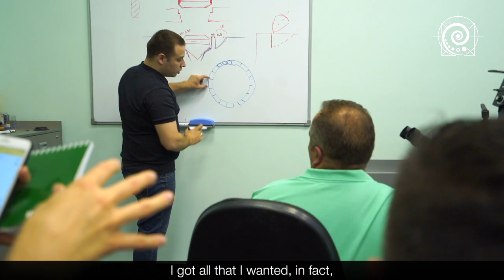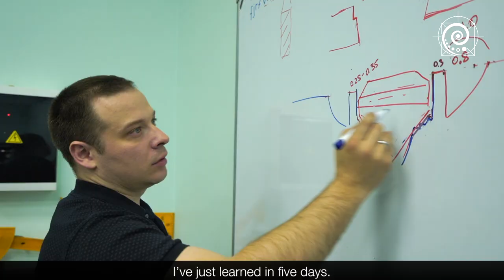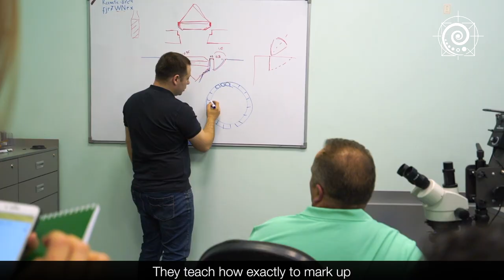Diamond setting courses. Student`s feedbaсks. International Jewellery School